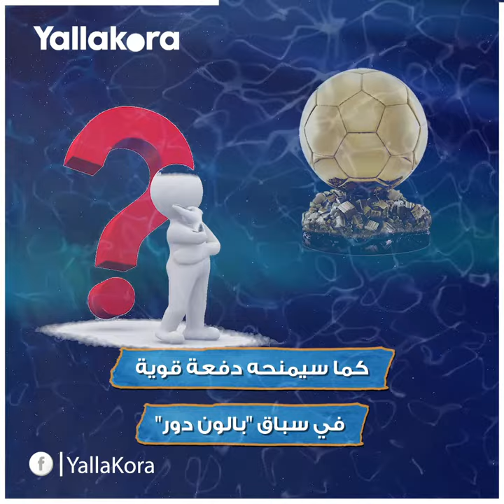مواجهة الموسم في بريميرليج من يتفوق صلاح أم رونالدو؟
تصوير:
مونتاج: مريم سلطان